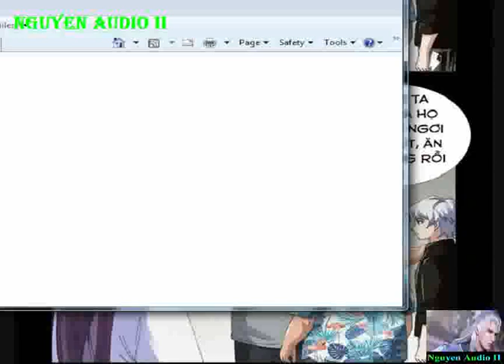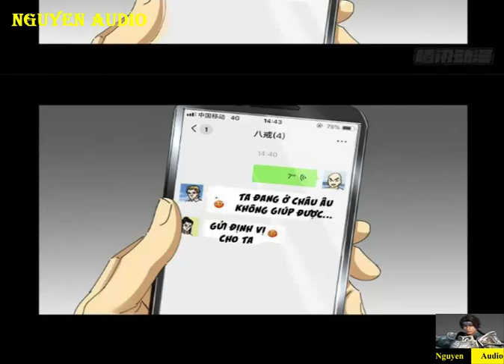Huyết Ma Nhân Tập 473-496|Nhặt được nhẫn của Nữ Oa thức tỉnh năng lực biến thân thành Ma Nhân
Sinh viên đại học năm nhất Chu tiểu an tình cờ có được một chiếc nhẫn không rõ lai lịch, trong miệng hắn bất ngờ chui ra một cái huyết ma nhân, một bí mật kinh thiên về nhân loại lập tức được vạch trần...